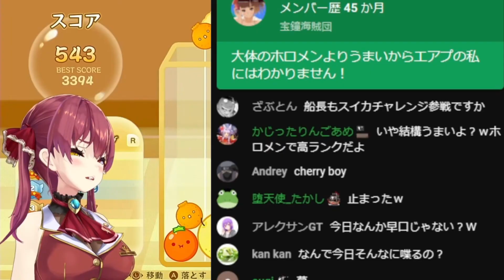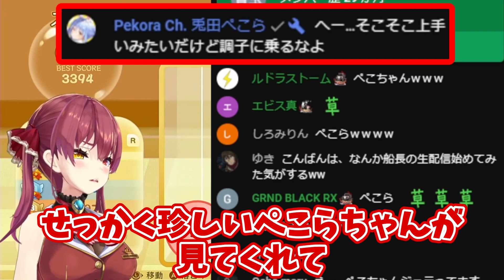【ホロライブ】クールにホロトップの記録を叩き出すマリンにコメ欄で静かにキレるぺこら【切り抜き/宝鐘マリン/兎田ぺこら】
動画は一本一本心を込めて丁寧に作製しています(^ ^)

〇素材として使用させて頂いた動画
【スイカゲーム】大流行ゲーム！！！めざせ！ダブルスイカ【ホロライブ/宝鐘マリン】